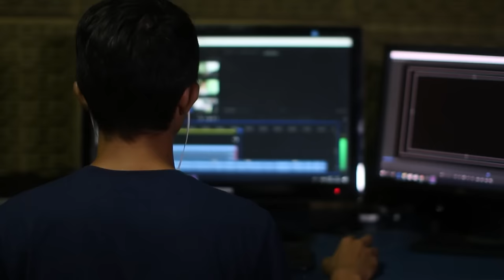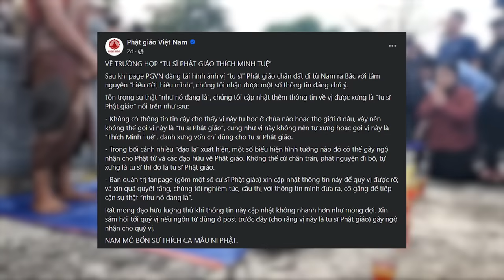7 CÁI SAI trong pháp tu của sư Thích Minh Tuệ? | Thái Đức Phương | Quan điểm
7 CÁI SAI trong pháp tu của sư Thích Minh Tuệ? | Thái Đức Phương | Quan điểm

📝 Bài viết gốc: Bàn về 7 cái sai trong pháp tu của ông Minh Tuệ
✍️ Tác giả: Thái Đức Phương
🎤 Dẫn video: Pinkdot